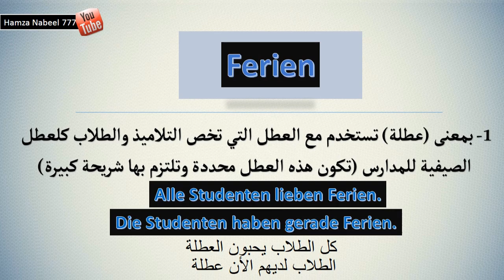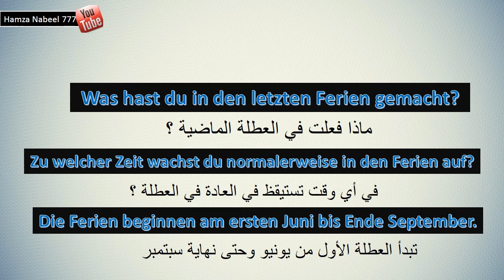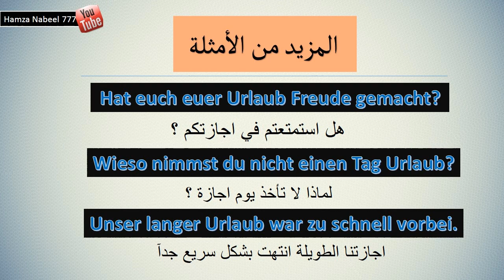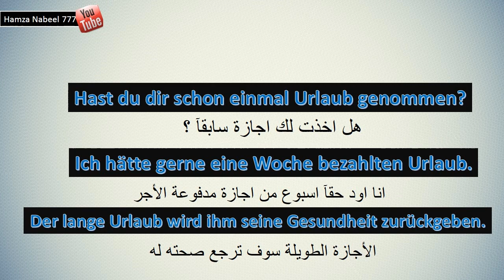الفرق المهم بين Urlaub و Ferien - تعلم اللغة الألمانية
ماهو الفرق المهم بين Urlaub و Ferien ؟؟ مع جمل مهمة لتعلم اللغة الألمانية
صفحتنا :